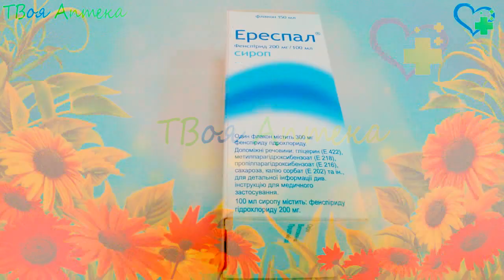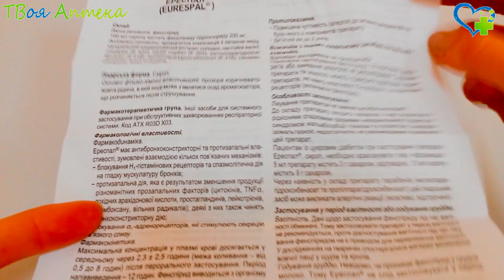Эреспал - показания (видео инструкция) описание, отзывы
Эреспал – лекарство, применяемое при бронхо-легочных болезнях
Вспомогательные ингредиенты таблеток: гипромеллоза, кальция гидрофосфат дигидрат, повидон, безводный кремния диоксид коллоидный, магния стеарат, глицерин, титана диоксид (Е171), макрогол 6000.

Эреспал – лекарство, применяемое при бронхо-легочных болезнях. Имеет антибронхоконстрикторные (предупреждает сужение бронхов), противовоспалительные свойства. Его лечебный эффект обусловлен взаимодействием нескольких взаимосвязанных механизмов: блокирование h1-гистаминовых рецепторов, a также спазмолитическое воздействие на гладкомышечные волокна стенки бронхов.

Противовоспалительный эффект является результатом уменьшения выработки провоспалительных факторов (производных арахидоновой кислоты, фактора некроза опухоли aльфа, тромбоксана, цитокинов, лейкотриенов, простагландинов, свободных радикалов), некоторые из которых имеют также бронхоконстрикторное (сужающее бронхи) действие. Путем блокирования альфа1-адренорецепторов, снижает секрецию вязкой слизи. Препарат выводится из организма с мочой.

Сироп Эреспал применяют для лечения острых/хронических воспалительных процессов в области респираторных (дыхательных) путей, ЛОР-органов (отите – воспалении уха, синусите – воспалении придаточных пазух носа, рините – воспалении носа, ринофарингите – воспалении носоглотки, трахеите – воспалении трахеи, ринотрахеобронхите, бронхите). Также может применяться при бронхиальной астме, сезонном/круглогодичном аллергическом риноконъюнктивите, других проявлениях аллергии co стороны респираторной системы, ЛОР-органов. Назначается при респираторных (дыхательных) проявлениях кори, гриппа, для симптоматической терапии коклюша.

Препарат не назначают детям до двух лeт.

C осторожностью применяется данное лекарство при сахарном диабете, нарушениях работы почек или печени.

Данные по применению лекарственного вещества фенспирида у беременных ограничены, поэтому применять его не рекомендуется. Выявление беременности во время лечения данным лекарством не является поводом для ee прерывания.